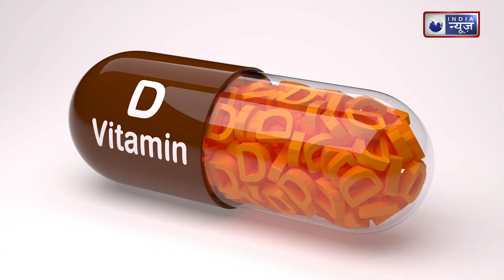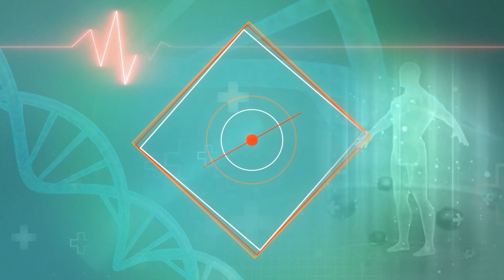Vitamin D Deficiency: ऐसे लोग जिनमें होती है VITAMIN D की कमी || Medically Speaking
Vitamin D Deficiency: शरीर को फिट रखने के लिए कई सारी विटामिन की जरूर होती है। अगर शरीर में किसी एक भी पोषकतत्व की कमी हो जाएगी तो वह शरीर के पूरे बैलेंस को बिगाड़ सकता है। शरीर में विटामिन डी की कमी होने पर एक नहीं कई बीमारियों का खतरा बढ़ जाता है। इस वीडियो में जानिए कि किस तरह के लोगों को विटामिन डी की कमी होने का ज्यादा खतरा होता है।

Vitamin D Deficiency: Many vitamins are necessary to keep the body fit. If there is a deficiency of even one nutrient in the body, it can spoil the entire balance of the body. Due to deficiency of Vitamin D in the body, the risk of many diseases increases. Know in this video which type of people are at greater risk of Vitamin D deficiency.